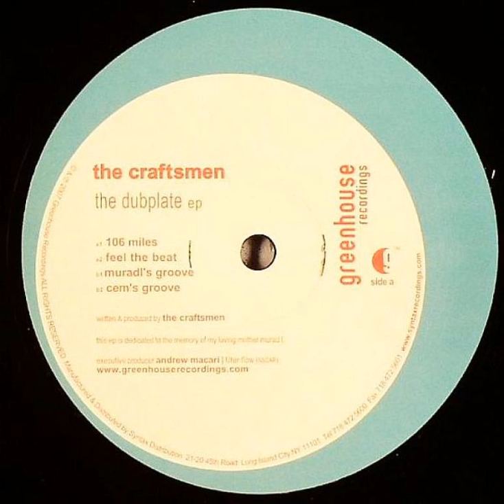The Craftsmen - Feel the Beat [GHR029]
Label: Greenhouse Recordings ‎– GHR029
Country: US
Released: Mar 2007
Style: House, Deep House